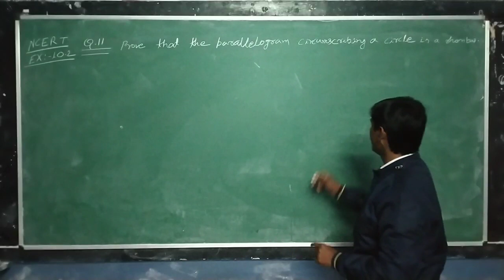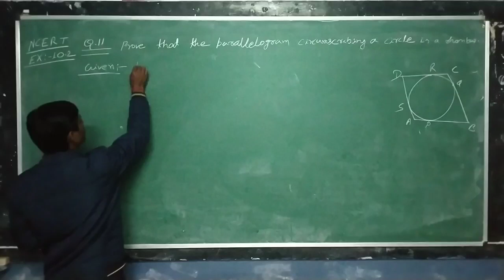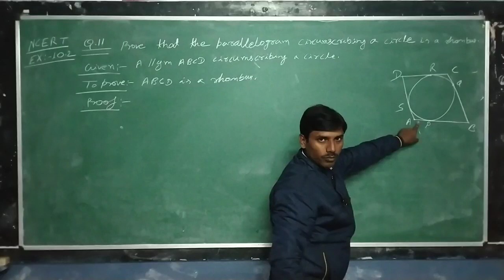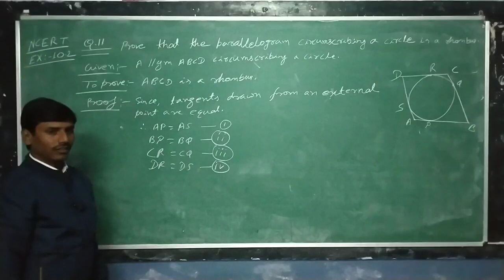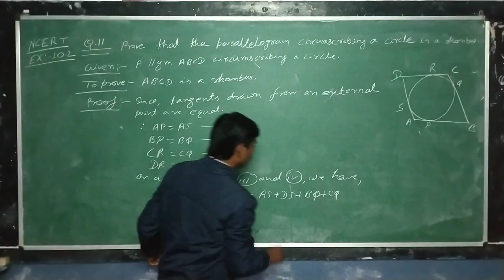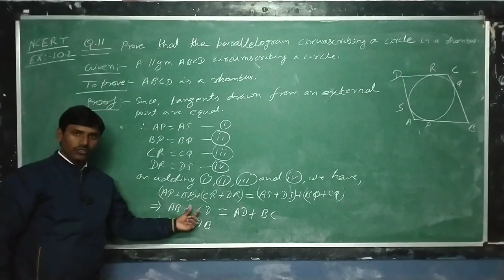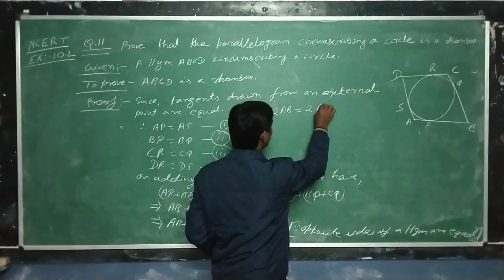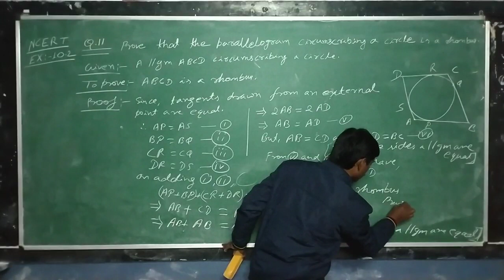Q 11, Ex. 10.2, Page No. 214, Circles, NCERT Solutions, Class 10th Maths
HELLO STUDENTS,

NOW I HAVE STARTED A NEW SERIES OF IMPORTANT QUESTIONS FOR BOARD EXAMS 2020

SO ALL OF YOU HAVE TO DO PREPARATION FOR THIS ...

YOURS LOVINGLY